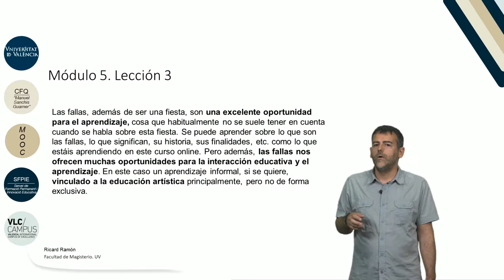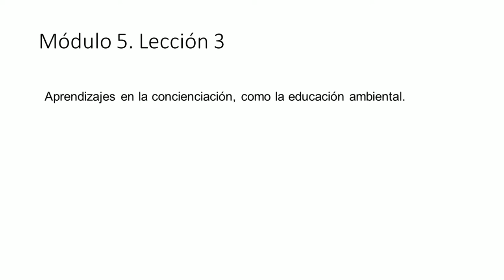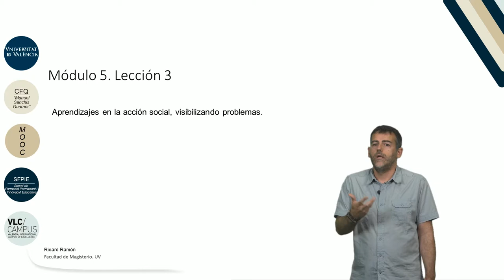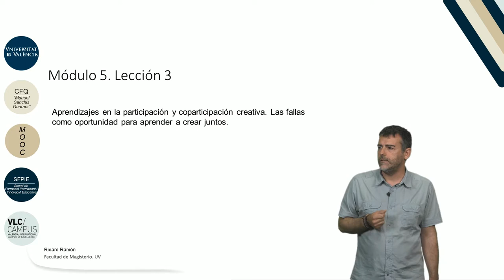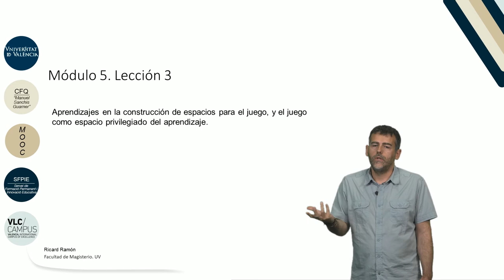5.3. Fallas, patrimonio y educación